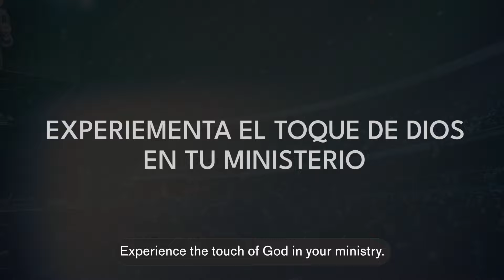El corazón de la Visión - Nueva serie en G12.tv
🏘 No tienes líder y deseas ser parte de una célula?